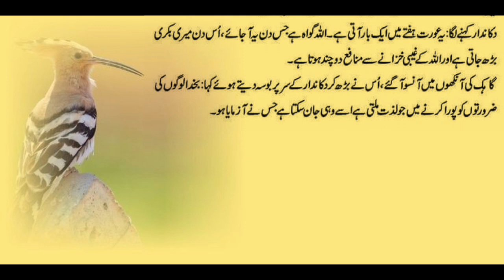Islamic stories || Urdu stories || Golden words|| Islami waqiat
Heart Touching and Amazing Urdu Quotes Collection - Aqwal e Zareen

hikmat ki batain in urdu | hikmat | ilm ki baten | danai ki baten in urdu

kids
Islamic stories

Islamic bayan

Prophet stories Islami waqiat